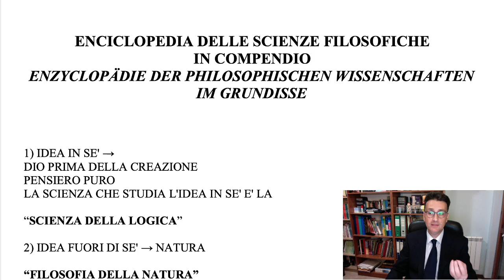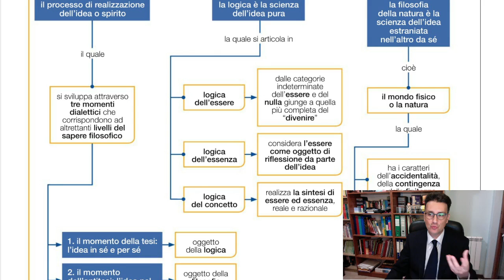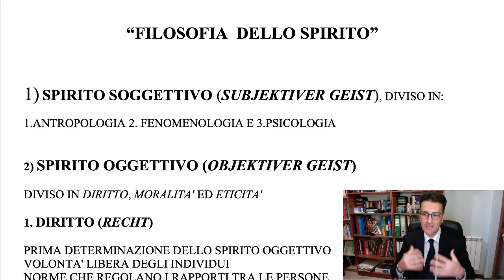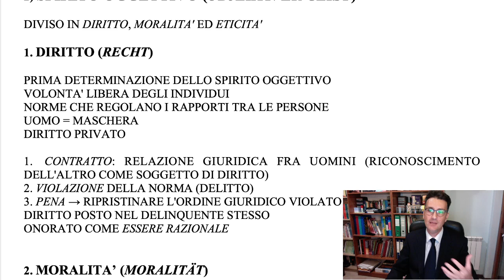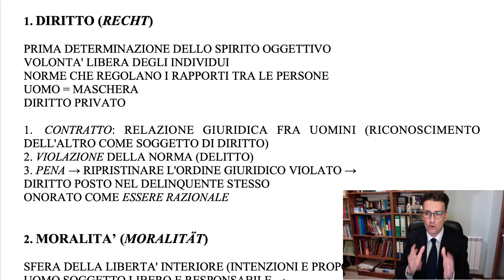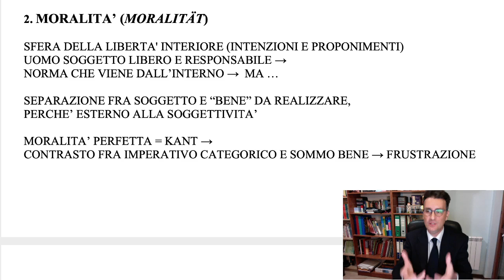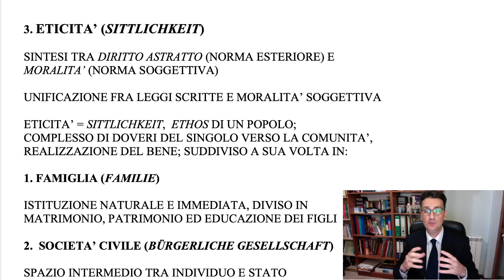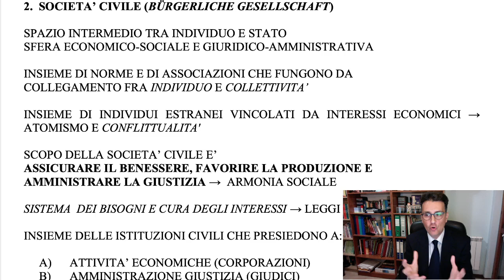Hegel e l'Enciclopedia delle scienze filosofiche - Spirito oggettivo ed eticità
Hegel e l'Enciclopedia delle scienze filosofiche - Spirito oggettivo ed eticità - Lezione di Fabrizio Simoni